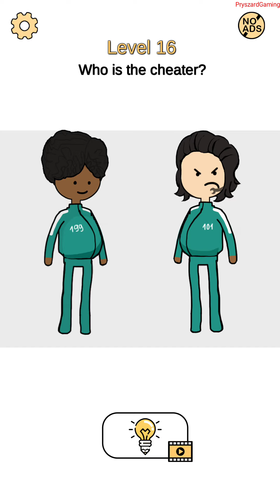Squid DOP Challenge: Erase Survival (Early Access) - Levels 1 - 47 ANSWERS (Android, iOS)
Squid DOP Challenge: Erase Survival (Early Access) - Gameplay Walkthrough Part 1 Levels 1 - 47 ANSWERS (Android, iOS)
Squid DOP Challenge: Erase Survival - MobiGreen inc

🔽Download Google Play/App Store:
iOS game:

📱Game Description:⚠️⚠️⚠️ Get ready for an addicting challenge with ❣️ Squid DOP Challenge ❣️ - a new brain puzzle game just released in 2021!

The game follows the story of a protagonist and his journey to a mysterious competition to become the richest man. As opportunity only knocks once, the guy may find himself struggling to make the right choice, and he invites you to join him on this breathtaking adventure. The story will move forward based on your decisions, and your goal is to make him an ideal hero and win the huge prize 💰💰💰.